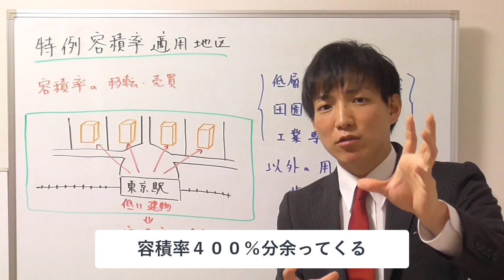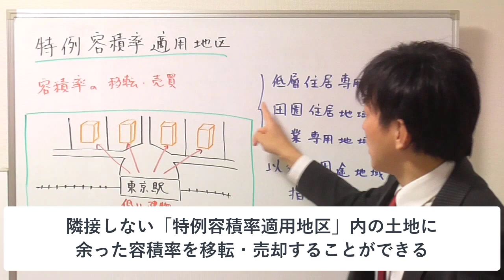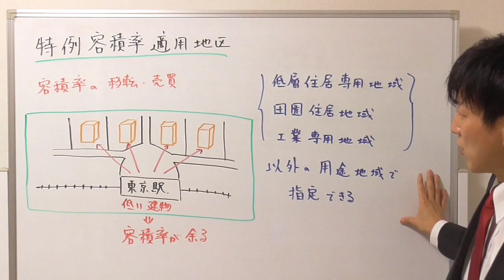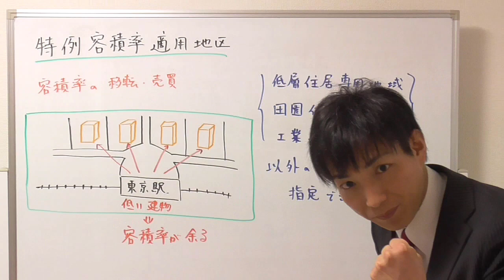特例容積率適用地区のイメージ